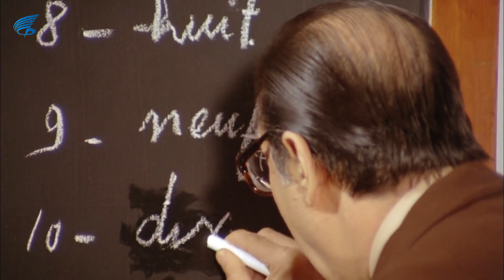Sosyete Şaban | Şaban Ağa Fransızca Öğreniyor!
Sosyete Şaban filminin bu sahnesinde Şaban Ağa, Dilaver olarak Peri'den intikam almaya devam ediyor. Polislerden kaçan ikili bir dağ evinde köylülerin saldırısına uğruyor.

Sosyete Şaban; Kemal Sunal ve Perihan Savaş'ın başrollerini paylaştığı 1985 yıl yapımı Türk filmidir.

 Sosyete Şaban filminin diğer oyuncuları arasında Kenan Pars, Süleyman Turan, İhsan Yüce, Hayri Caner, Sırrı Elitaş ve Reha Yurdakul yer alır. Sosyete şaban filminin senaryosunu İhsan Yüce , Kartal Tibet , Kemal Sunal yazmış, yönetmenliğini de Kartal Tibet üstlenmiştir. Sosyete Şaban filminin konusu; Şaban Ağa’nın beşik kertmesi genç kız Amerika'da eğitim gördükten sonra yurda döner. Babası sıkıntılı günler geçiren genç kız, Şaban'ı küçümsese de onunla evlenmek zorunda kalır. Şaban Ağa, kendini beğendirmek için neler yapar neler… Ancak genç kız, köyde yapılan düğünün ardından kaçıp İstanbul’a gelir. Üstelik Şaban Ağa’yı da aşağılayarak. Onuru incinen Şaban harekete geçer. En ünlü eğitmenlerden kibarlık ve görgü dersleri alır. Kendini kabul etmeyen eşine ders vermek için hazırladığı plan sayesinde sosyetenin gözdesi olur.

Yönetmen: Kartal Tibet.
Senaryo: İhsan Yüce , Kartal Tibet , Kemal Sunal.
Yapımcı: Yahya Kılıç.
Görüntü Yönetmeni: Rafet Şiriner.